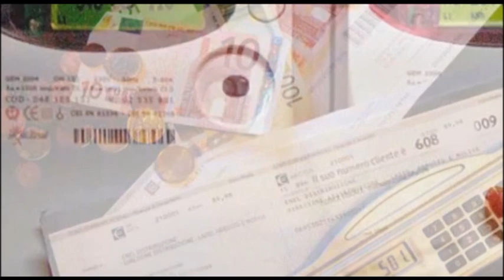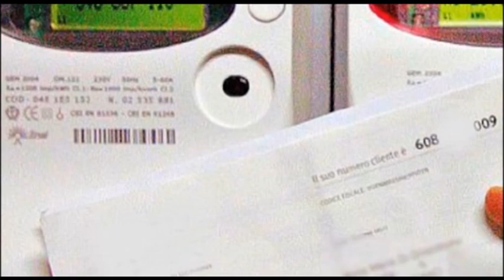Famme Capi 103^ puntata